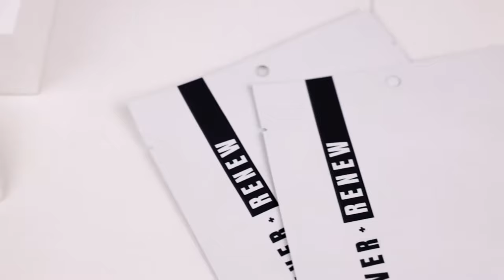Maskad Skincare Interview with Founder Amy Batra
good skin is in
Self-care starts with skincare. That’s why our team of scientists, beauty experts & enthusiasts created Maskād®.  Great skin is not simply a matter of DNA – your daily habits have a big impact on what you see in the mirror.  At Maskād®, we take skincare seriously. We design each of our products to target specific skin concerns and deliver both immediate and long-term results.
For more on our line of skincare, please visit us at maskad.co